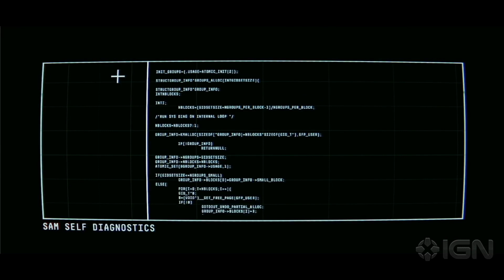كل ما نعرفه حول لعبة Observation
في هذا الفيديو يخوض خالد في تفاصيل لعبة الخيال العلمي التشويقية Observation، من تطوير استوديو No Code ونشر Devolver Digital, ويقوم بإيضاح كل ما نعرفه عن قصتها وتجربتها.